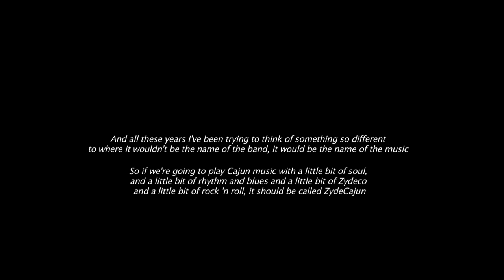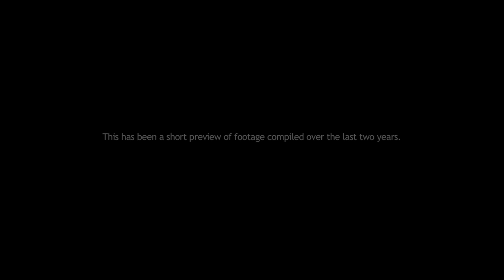Wayne Toups: Do What You Gotta Do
A short preview of a documentary in the works about the life and works of Louisiana legend, Wayne Toups, who single handedly brought Cajun music to a new plateau, mixing soul, rock and blues into Cajun and Zydeco and creating a new style of music called "ZydeCajun"